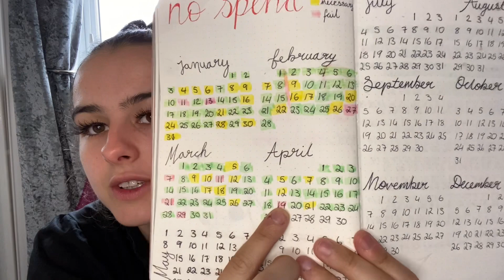April Recap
Hey guys! Sorry I’ve been away but I’m happy to be back💓